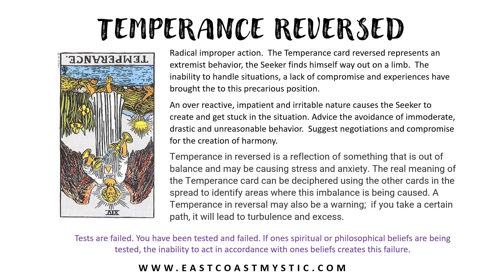Temperance Tarot card Reversed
This video is registered to its intended participants only.